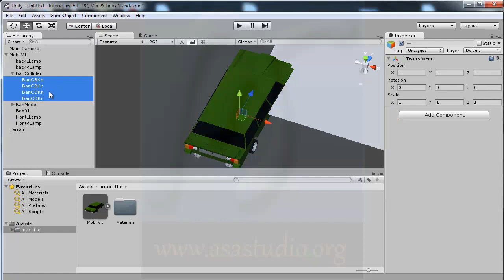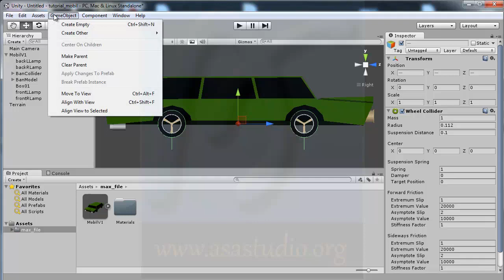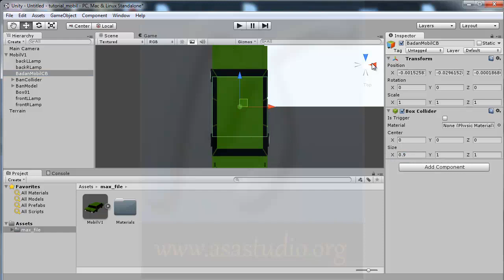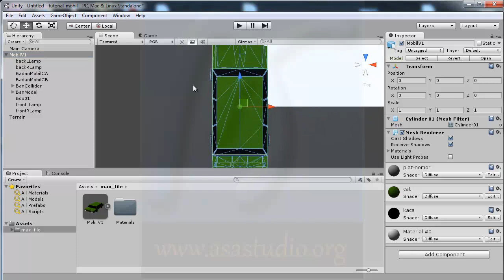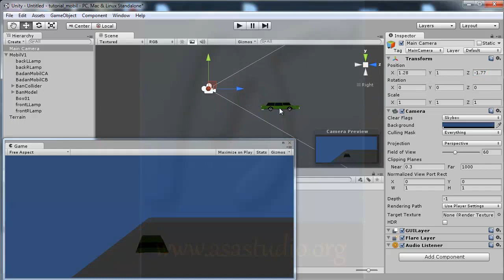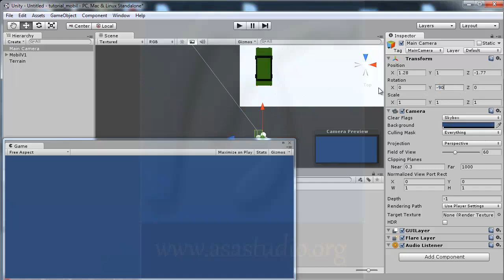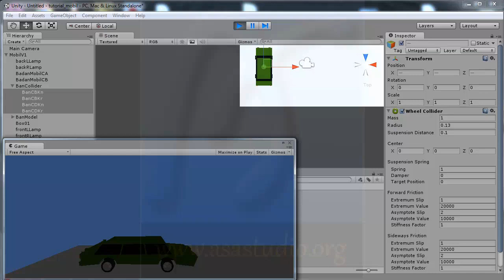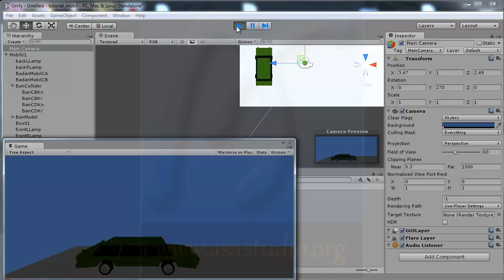Unity3d Tutorial [Mobil atau Car Tutorial] [03] Setting 3D Model